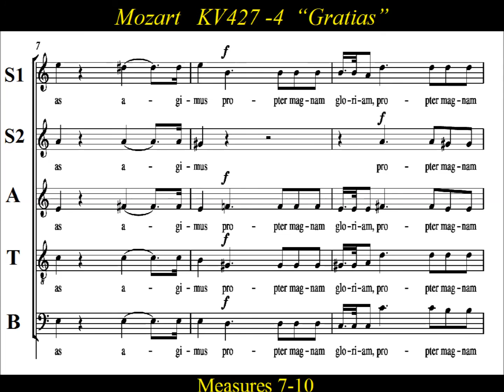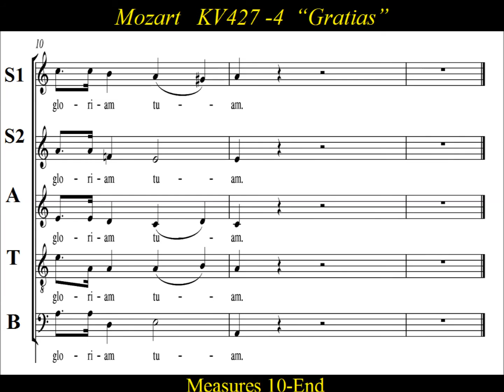Mozart - Great Mass in C minor - KV 427 -4 Gratias - Bass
Bass  Choir Practice:   KV 427 -4  “Gratias agimus tibi” from Mozart’s “Great Mass in C minor”  (Große Messe in c-Moll), KV 427 (K. 417a).   “Gratias agimus tibi” (Adagio: Chorus)  opens with the solemn  rhythms of  a series of diminished chords, and  finishes to tonic in A minor.

We give thanks to Thee  for Thy great glory